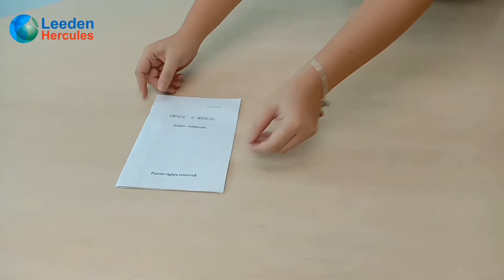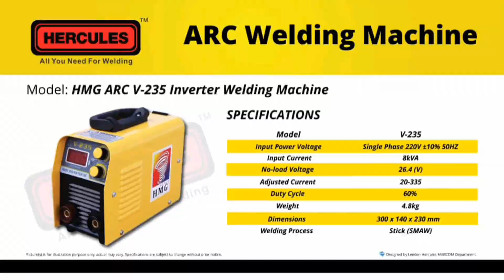(Unboxing & Demo) HMG ARC V-235 Inverter Welding Machine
This video is an introduction for HMG ARC V-235 Inverter Welding Machine. In this video, there will be unboxing of the machine, installation methods & a short demo of the welding machine.